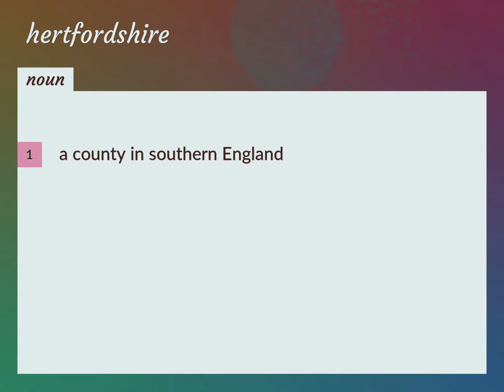Hertfordshire | meaning of Hertfordshire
What is HERTFORDSHIRE meaning?